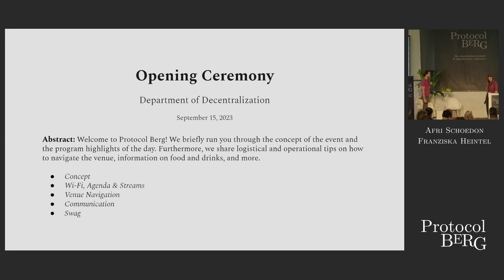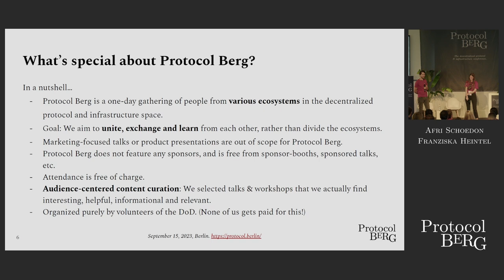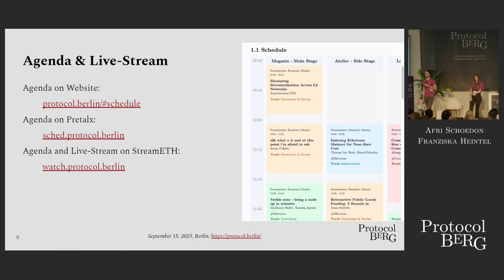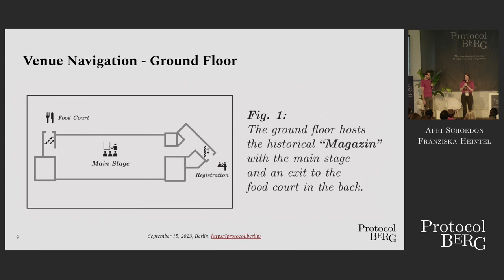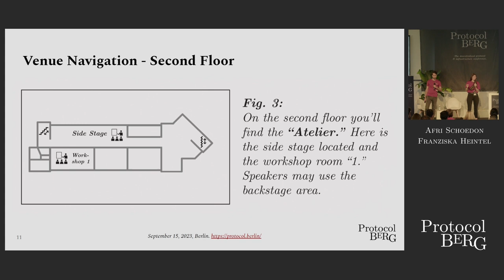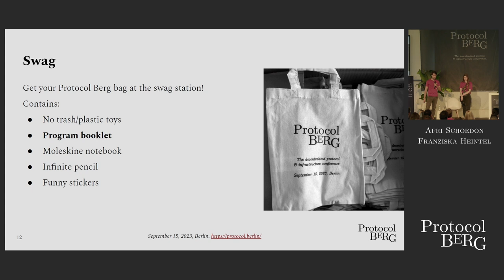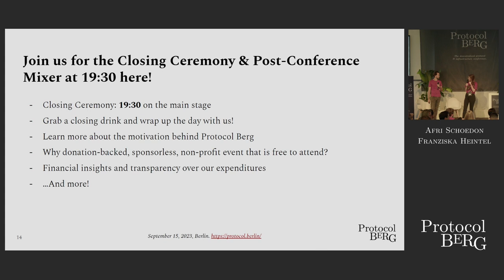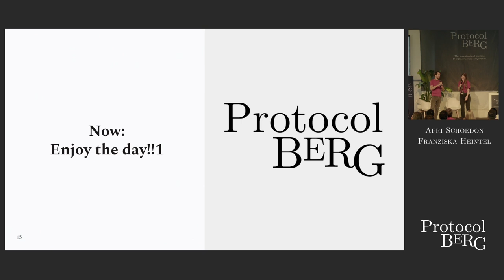Protocol Berg: Opening Ceremony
The Department of Decentralization welcomes you to Protocol Berg!

We briefly run you through the concept of the event and the program highlights of the day. Furthermore, we share logistical and operational tips on how to navigate the venue, information on food and drinks, and more.